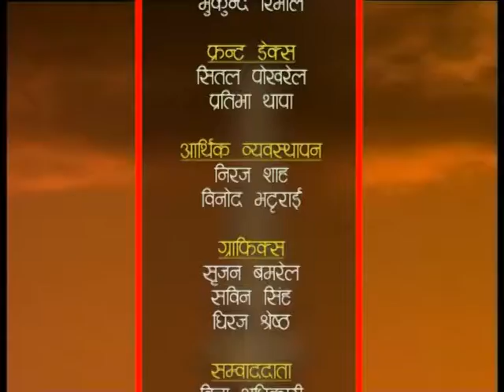HAMRO KATHMANDU 2075 Ashwin 20